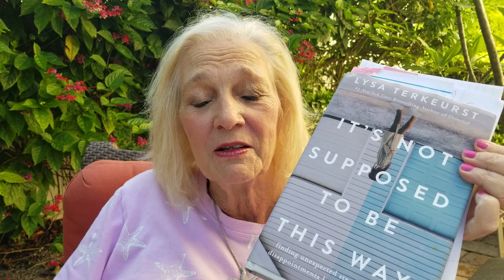6/5/19 Is it hard to trust when you don't see what's going on?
Rise and shine with Cindee  - Is it hard to trust when you don't see what's going on?